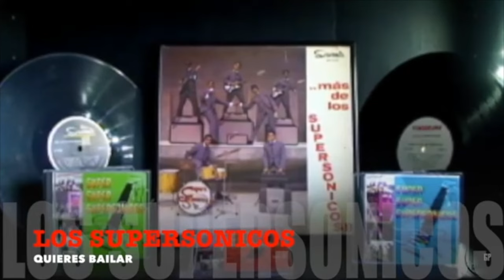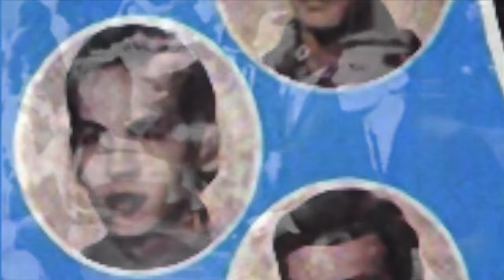Los Supersonicos Quieres Bailar. 1966. Vs Los Thunder Quisiera Bailar. 1969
LOS THUNDERS (LOS TRUENOS)

THE THUNDERS (Los Truenos) Banda formada en 1968 en Caracas por Johnny Martin (Voz), Oscar Scott (Guitarra líder), Freddy Aparicio (Bajo) y Carlos Villa (Batería).
Se orientan a interpretar un "pop edulcorado", versionan a Los Beatles, Monkees, etc y con un estilo muy próximo a las baladas latinas del más puro corte del Trío Venezuela, Leo Dan, Yaco Monti y otros.
Alcanzan el éxito nacional con su tema "Nélida", su legado consiste de dos 45 RPM; entre ellos "Alegre Estoy" (1968) y "Nélida" (1969) y el larga duración Fonograma FLP 800 "Nélida" (1969): Nélida / El recuerdo de tu error / Una Extraña / Esta bién / Quisiera bailar / Dame tu amor / Dile que vuelva / Watusi / Un nuevo amor / Nunca dejes tu de amar / Tú y la luna.